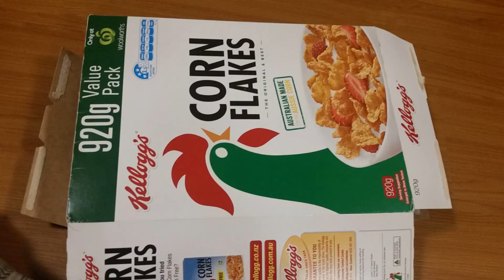Make Your Own Poppies Wreath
Hello kids. This is a Poppies Wreath using simple method that will be helpful for you.
Do try it at home.
Please note that I am not a teacher and have not been professionally  trained.